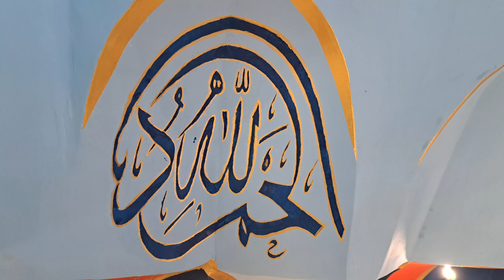HOW TO DRAWING CALLIGRAPHY TO HOMEMADE DRYWALL || DOME CEILING|| DIY || STEP BY STEP VIDEOS||PART 19